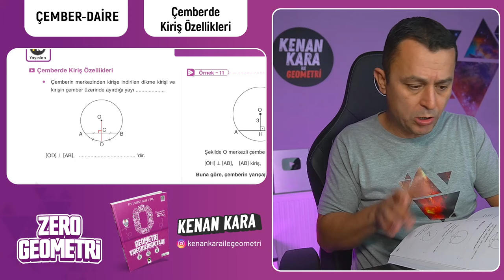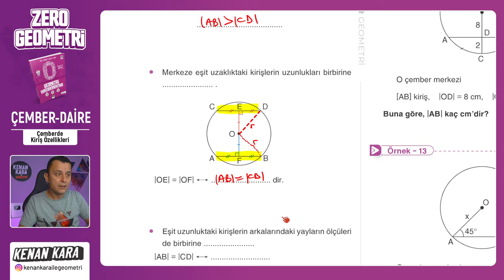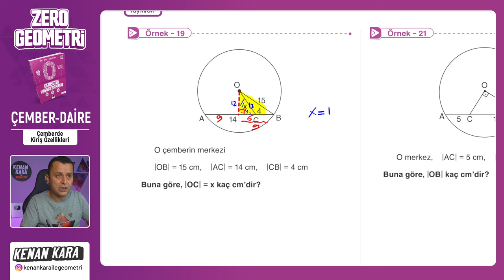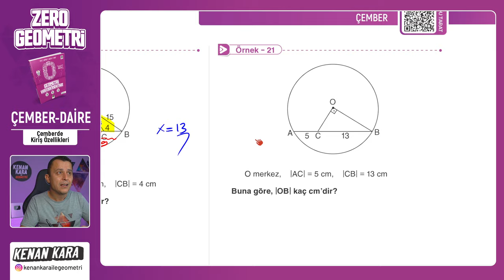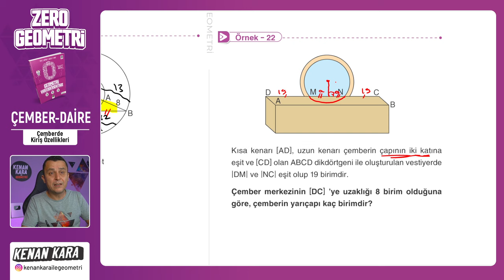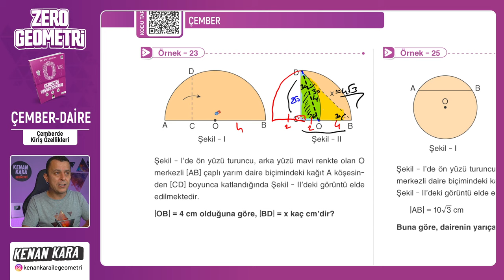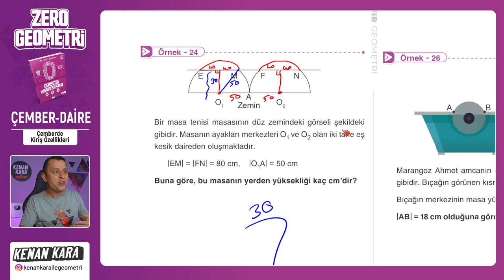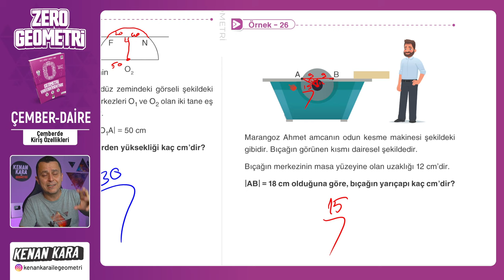Çemberde Kiriş Özellikleri | ÇEMBER ve DAİRE | F10 YAYINLARI SIFIR GEOMETRİ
F10 Yayınları SIFIR GEOMETRİ kitabında ÇEMBER ve DAİRE konusundaki Çemberde Kiriş Özellikleri kısmının anlatımı

🛍️ Akıllı Tahta Linkleri
 yakında eklenecek

📄Tanıtım ve İnceleme PDF: